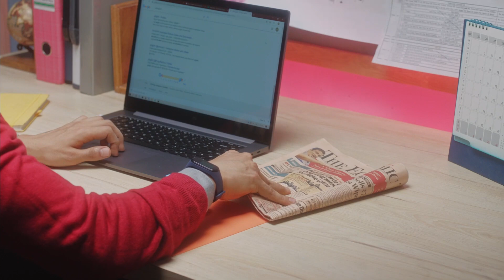Xiaomi Mi Band 5 | Everything you need to know | Price & Release Date